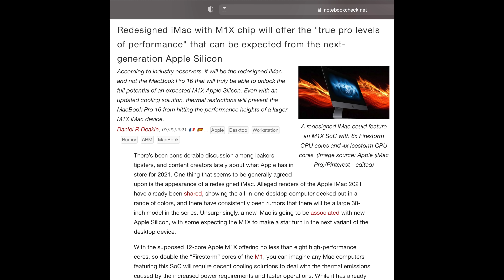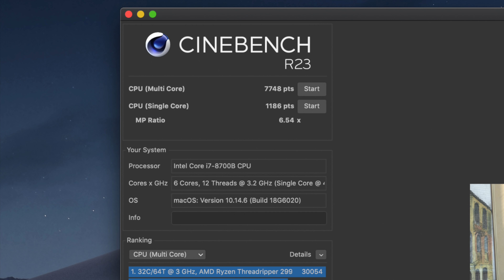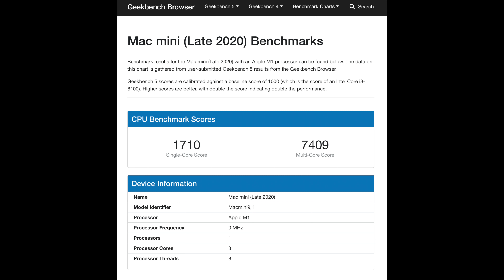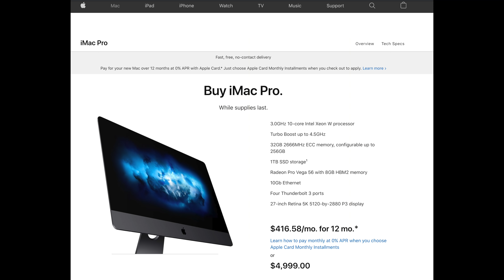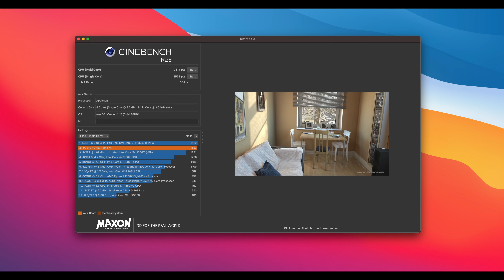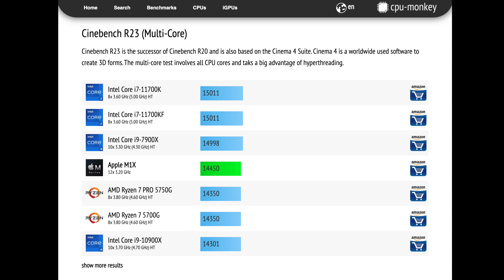Apple M1X Performance Will Be Insane!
With the rumors of Apple M1X at a peak and expectations that it will be released in the all new iMac, we take a look at the performance levels you can expect and compare them against the Intel-based Mac lineup.